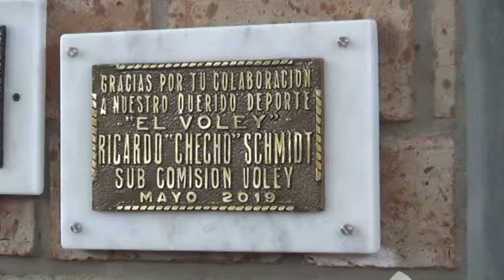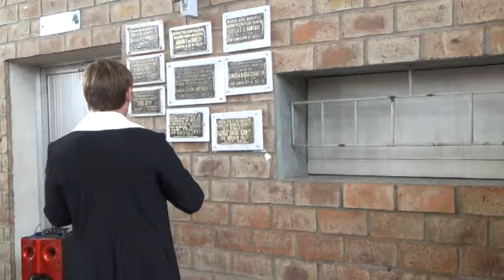29NA. FIESTA DEL VÓLEY INFANTIL SUB15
RECONOCIMIENTO A “RICARDO CHECHO SCHMIDT”